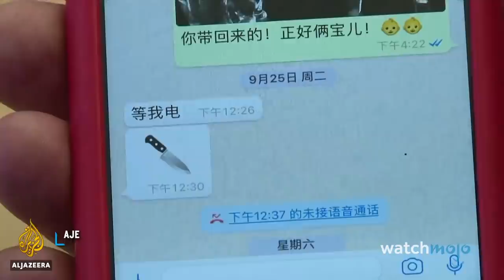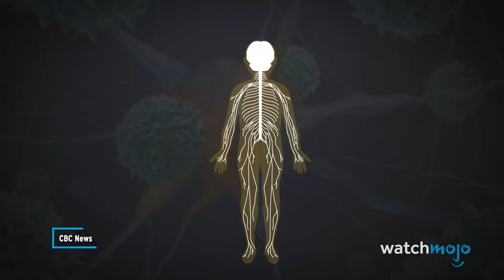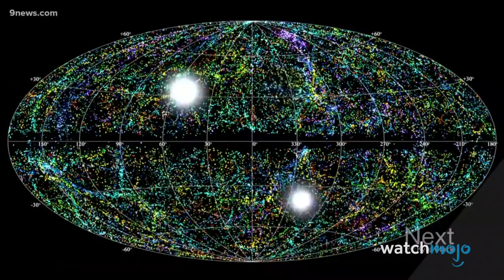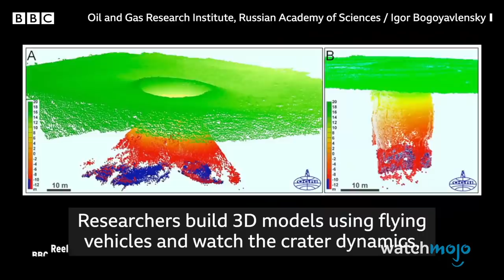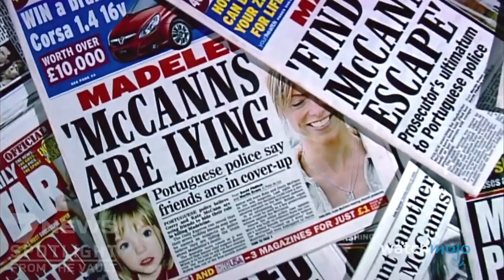Top 10 Unsolved Mysteries of the Century (So Far)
These mysteries will leave you scratching your head. For this list, we’ll be looking at the strangest unexplained events that have occurred since the year 2000. Our countdown includes The Disappearance of Meng Hongwei, Alex Murdaugh & His Family, Siberian Sinkholes, and more! Do you think you have answers for these?